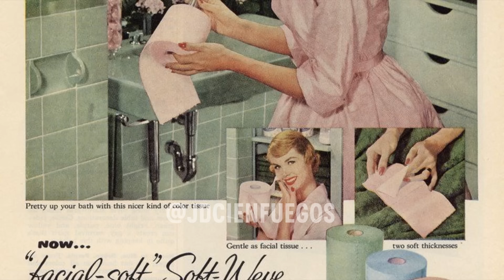PRIMEROS AVANCES, SPOILERS Y DETALLES DE 'LA MODERNA', LA NUEVA DIARIA DE RTVE